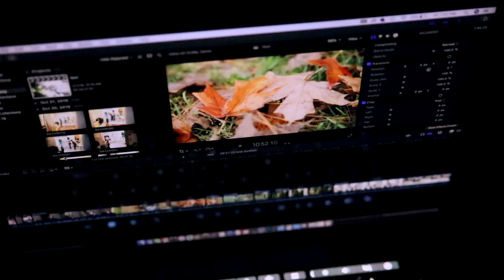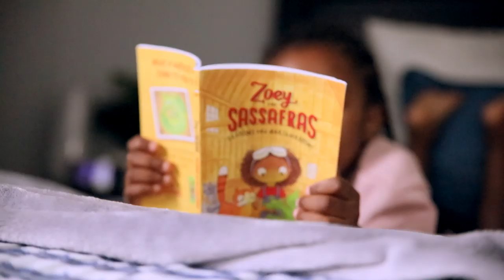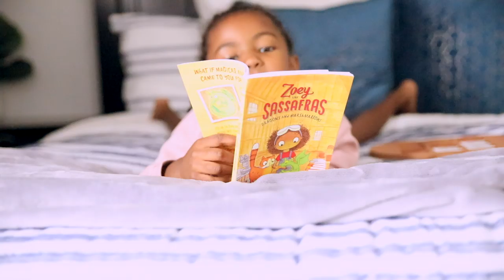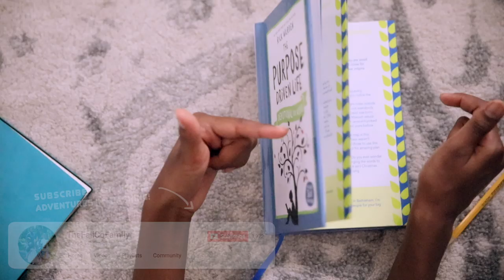WAKING UP @ 5AM 🌤 PRODUCTIVE MORNING ROUTINE || CREATING A NATURAL RHYTHM ...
A peaceful and productive morning routine sets the tone for our day. Sharing our top priorities for starting our day!